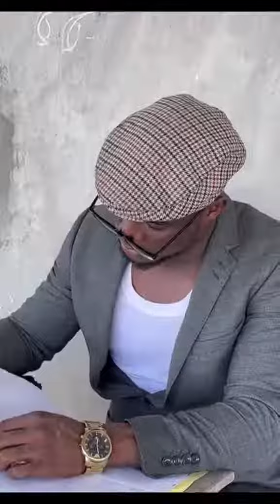oyono le danseur 😅😅😅